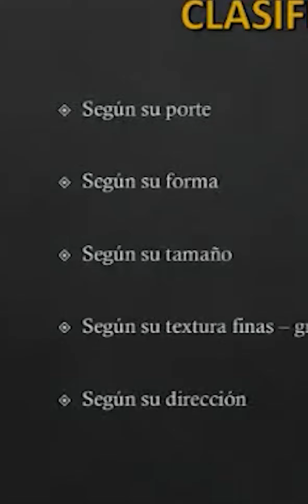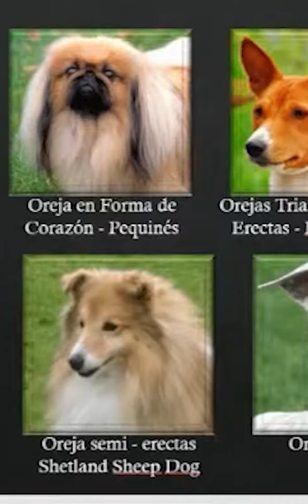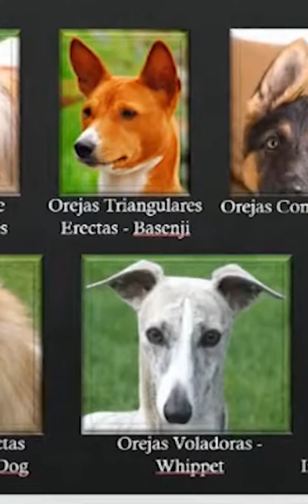CLASIFICACIÓN DE LAS OREJAS EN PERROS